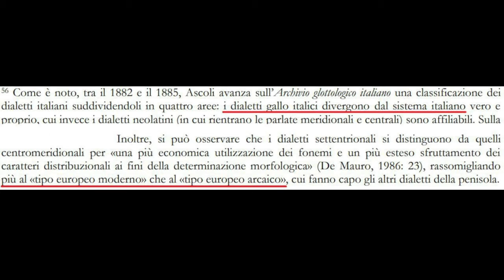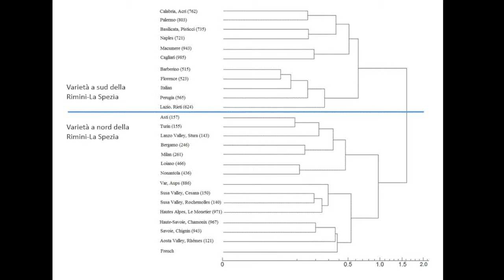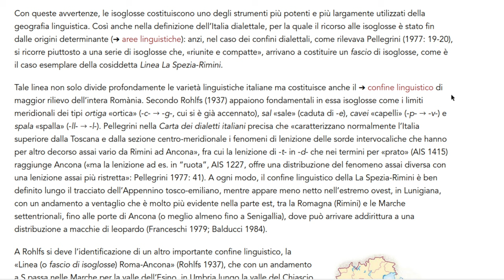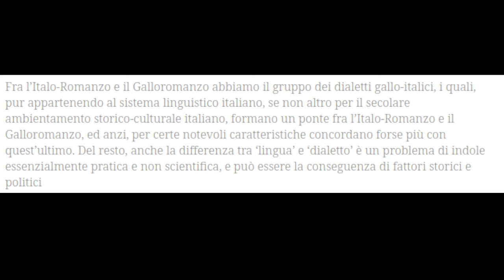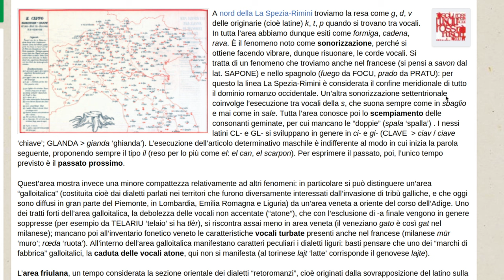LA MASSA-SENIGALLIA: LA LINEA CHE SPEZZA L'ITALIA (E IL MONDO ROMANZO)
Lingue d'Italia è un nuovo canale YouTube dedicato alla divulgazione linguistica, alla tutela del patrimonio linguistico italiano e alla necessità di trattarlo seriamente, in base a ciò che la scienza linguistica ci insegna.

"Tale linea non solo divide profondamente le varietà linguistiche italiane ma costituisce anche il confine linguistico di maggior rilievo dell’intera Romània"
- Enciclopedia Treccani

Parliamo oggi della linea Massa-Senigallia (o Rimini-La Spezia), la più importante divisione del romanzo contiguo e forse di tutte le le lingue romanze, e passa proprio in Italia! Ma è più permeabile di quel che potremmo pensare...

Diamo voce alle lingue d'Italia!

Vuoi sostenermi? Sentiti libero di offrirmi un caffè!